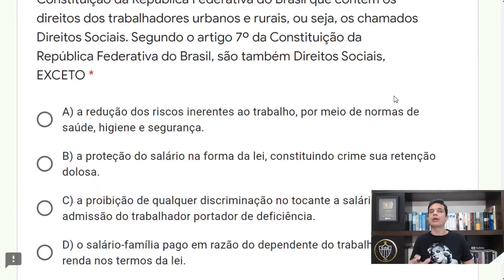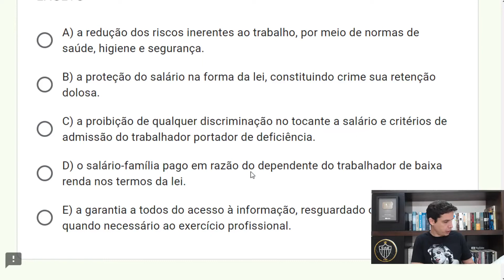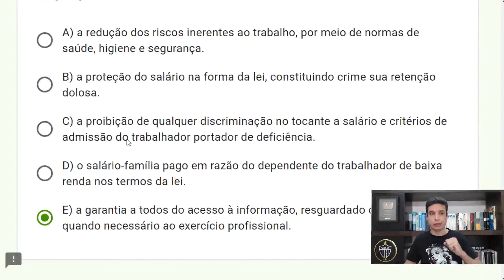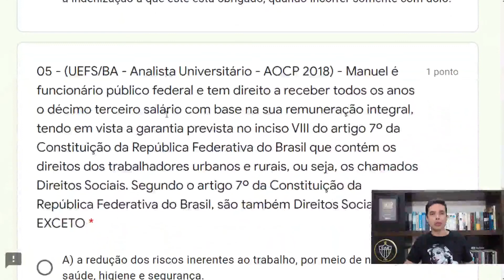Direitos Sociais 01 - QUESTÃO AOCP - 05